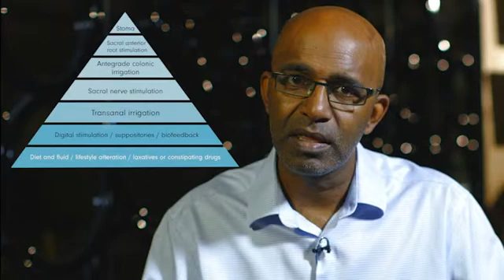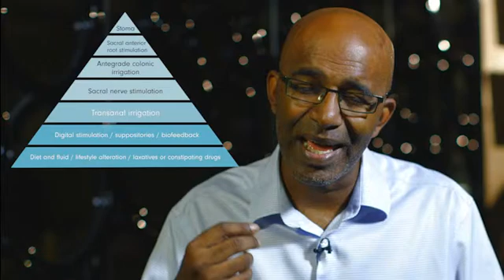Trans-anal irrigation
Leading UK Neuro-Gastroenterology consultant Dr Anton Emmanuel talks about the benefits of bowel care for neurogenic bowel and how trans-anal irrigation (TAI) can be an option for some patients where diet and laxative approaches have not been successful.